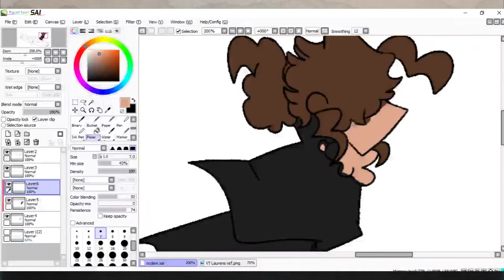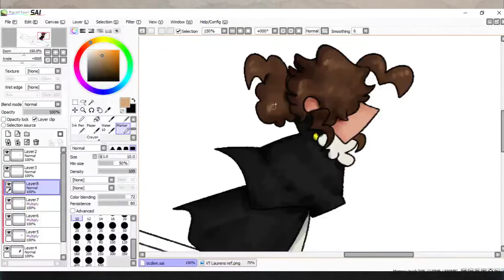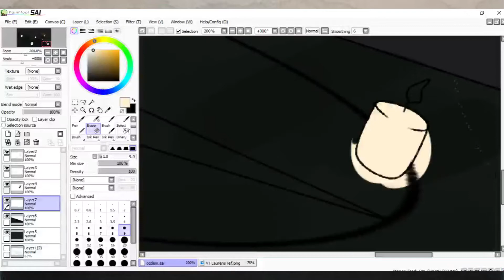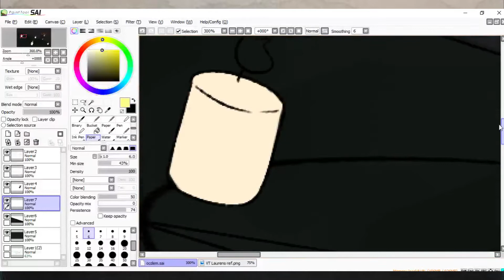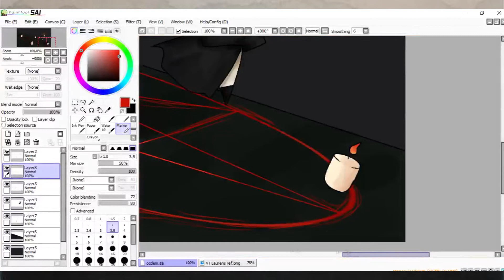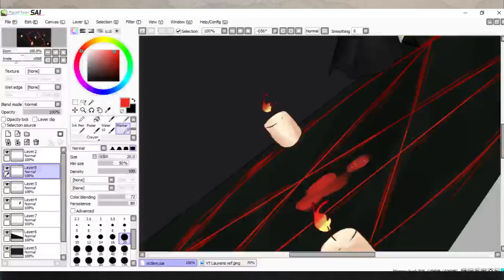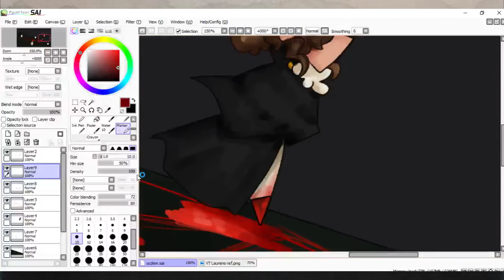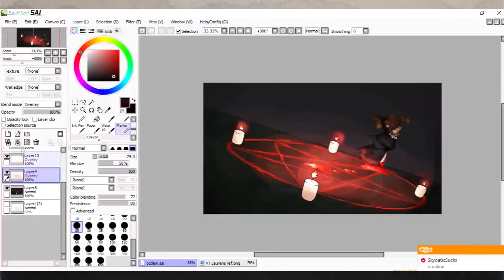Oh Cruel Darkness Embrace Me |HAMILTON SPEEDPAINT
At the beginning, I literally was so distracted. Like I couldn't focus on the drawing but at the end, I was able to focus.
Also, I think I should add Satanism on the warning thing for this AU.

Songs:
Oh Cruel Darkness Embrace Me - IAMX
Nature of Inviting - IAMX Dogmatic Infidel Comedown Ok Version
Bring Me Back A Dog - IAMX
I Come With Knives - IAMX

Hamilton Amino: Laurrrens